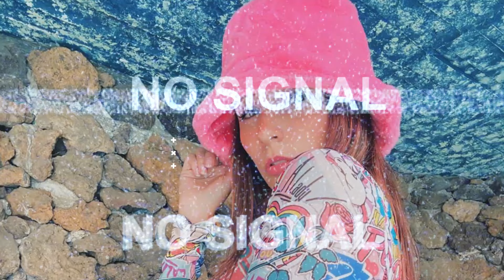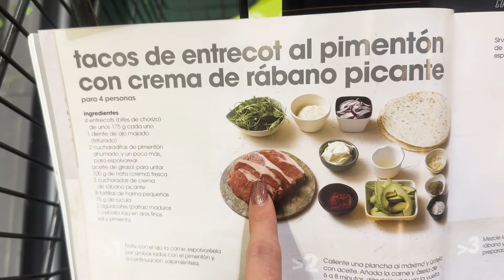Mc burra 😂| Leslie Mckenzzie 💕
Se imaginan cocinar una receta sin el recetario ? Despues de todo no salió tan mal mi nuevo platillo

Recuerden que no es leslie mackenzie ❌ , recuerden que es Leslie Mckenzzie ✅.